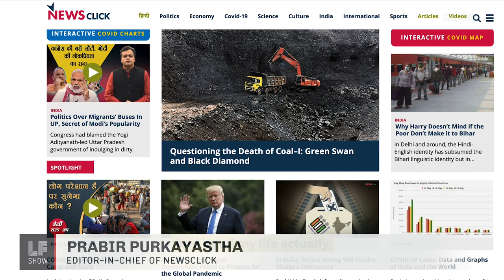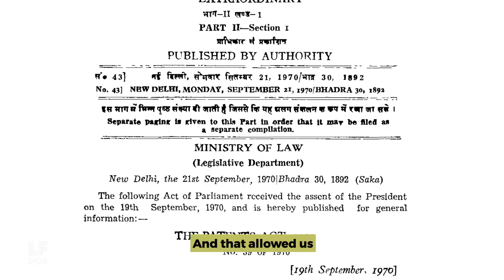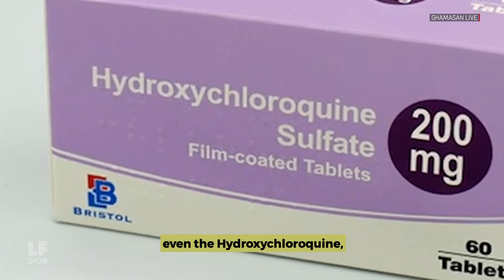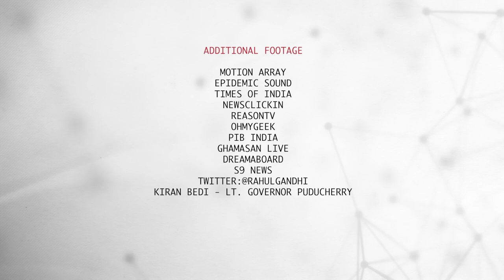Pharma Patent Protection or the People's Vaccine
The global race is on to create vaccines and treatments for Covid-19, but who will own the products that are developed? Restrictive patent laws could give pharmaceutical companies sole ownership of any drugs they create, making them prohibitively scarce and expensive when the world can least afford it. Prabir Purkayastha, editor-in-chief of NewsClick, explains how India changed its patent laws, facilitating the development of cheap AIDS drugs in the 90s. Will we learn from the AIDS crisis, or will we let the international patent regime stand in the way of making Covid-19 treatments and vaccines available for everyone? Purkayastha points out that these medications could be cheaply reproduced in India and exported to the rest of the world, "but there must be political will to use them."

Guests:
Prabir Purkayastha, editor-in-chief of NewsClick